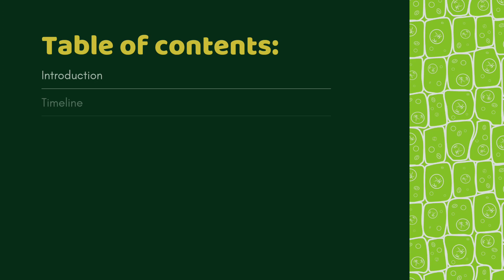Photosynthesis _Light, Energy & Life